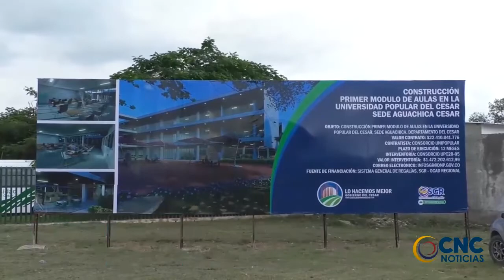GOBERNADOR MONSALVO FIRMÓ ACTA DE INICIO PARA CONSTRUIR NUEVAS AULAS EN SEDE DE LA UPC DE AGUACHICA